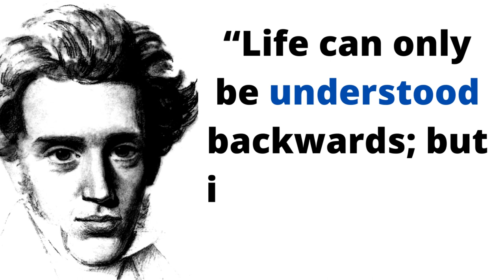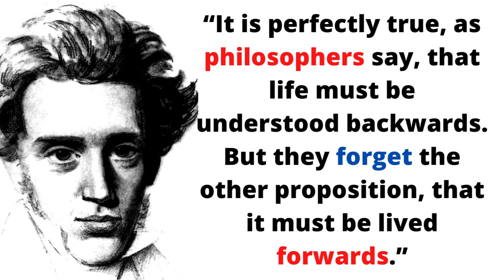10 Nice Thoughts || Søren Aabye Kierkegaard || Quotes Positivity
Søren Aabye Kierkegaard (5 May 1813 – 11 November 1855) was a Danish theologian, philosopher, poet, social critic, and religious author who is widely considered to be the first existentialist philosopher. He wrote critical texts on organized religion, Christendom, morality, ethics, psychology, and the philosophy of religion, displaying a fondness for metaphor, irony, and parables. Much of his philosophical work deals with the issues of how one lives as a "single individual", giving priority to concrete human reality over abstract thinking and highlighting the importance of personal choice and commitment. He was against literary critics who defined idealist intellectuals and philosophers of his time, and thought that Swedenborg, Hegel, Fichte, Schelling, Schlegel, and Hans Christian Andersen were all "understood" far too quickly by "scholars".